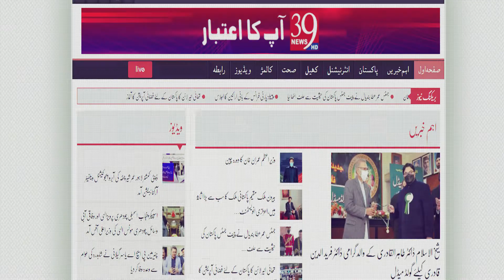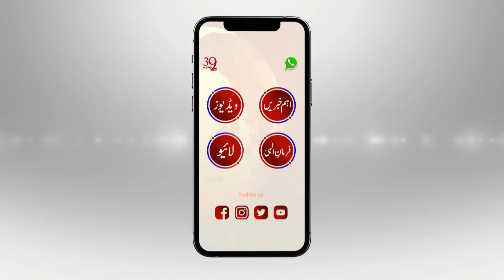شاہدرہ کے لوگ حکومتی حکمت عملی کے بارے میں بات کر رہے ہیں۔